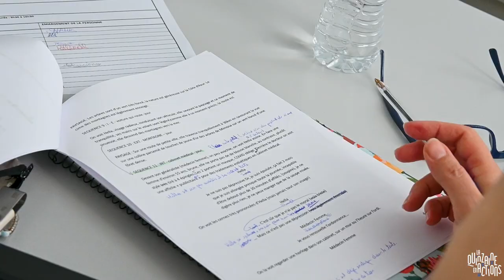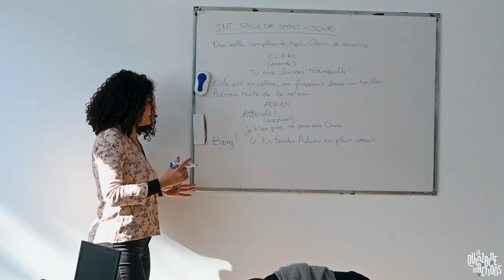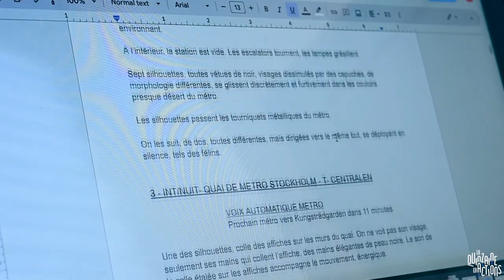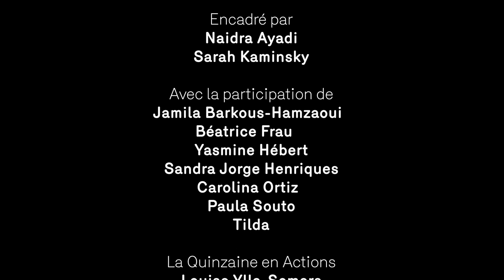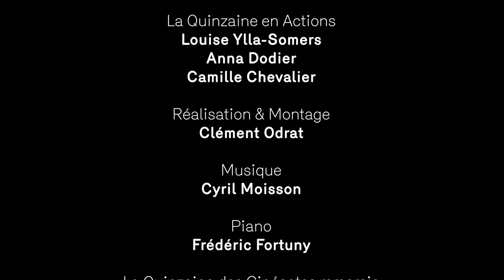Atelier Scénario 2023 / Making Of / Quinzaine en Actions